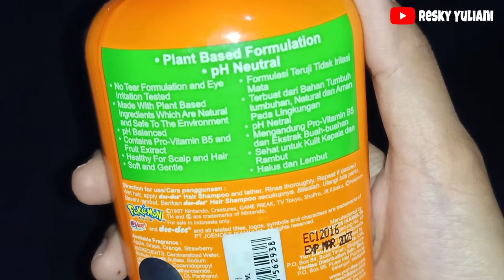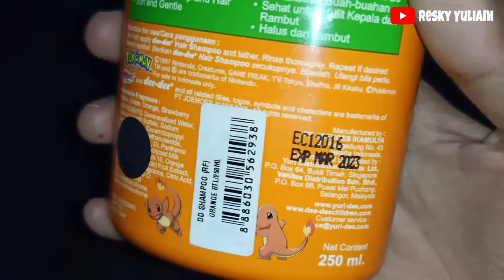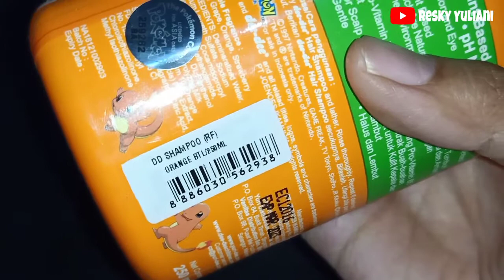Review Sampo Dee Dee Pokemon Orange